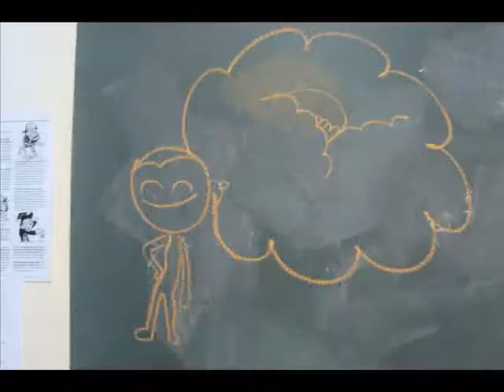harmonia terceirao 2009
tah ai o video galeraaa!beijooos